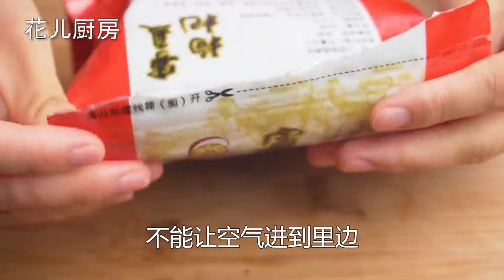枸杞买回家，你还在直接泡水喝？干货店大爷教我诀窍，吃的安心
用一双手，赋予美食的真正涵义！
来自中国东北的例外，
和大家分享美食，各种你喜欢的美食，全部做法教给你
偶尔也会和大家分享我的日常生活，
东北就是豪爽！
等你哦！